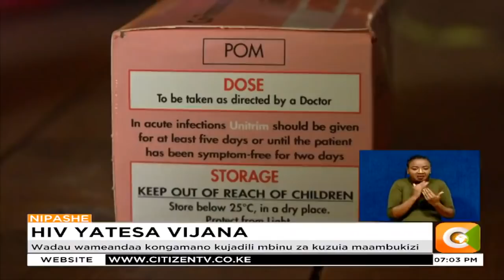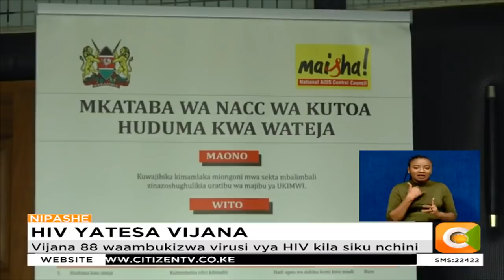HIV YATESA VIJANA: Vijana 88 huambukizwa virusi vya HIV kila siku nchini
Takribani vijana 88 huambukizwa virusi vya ukimwi kila siku humu nchini. uhalisia huo umesababisha mkutano wa dharura wa wadau katika sekta ya afya kutafuta mbinu ya kuzuia maambukizi mapya miongoni mwa vijana ikizingatiwa kuwa kutoshiriki ngono kwa walio na kati ya miaka 15-24 kukawa mbinu muafaka zaidi.